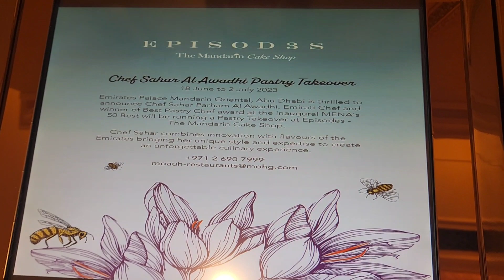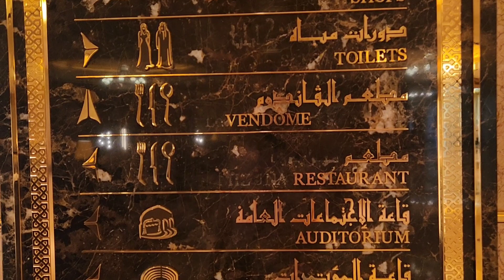THE KINGDOM OF ABUDABI ,THE EMIRATES PALACE VIEWING TIME